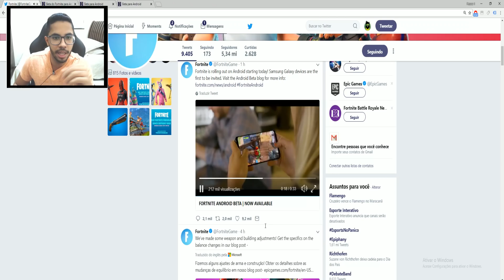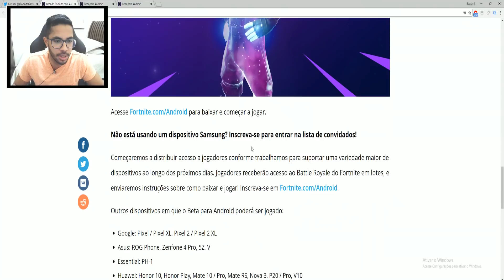CONFIRMADO! FORTINITE ANDROID EM OUTROS APARELHOS FORA SAMSUNG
Faça o download do App da Cube para participar dos sorteios

🔴Converse comigo nessas redes! (ツ)

🔴Downlaods

🔴Meu Setup

Celular: One plus 5
PC: Ryzen 1700, GTX 980 HOF, 16GB Gskiil, AB350 Gaming 3, Elgato Game Capture HD 60 PRO